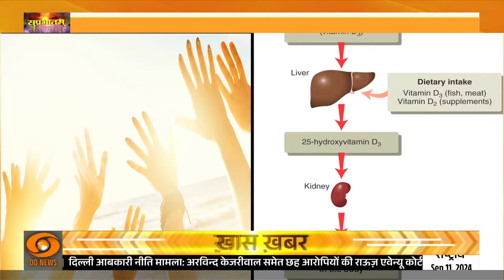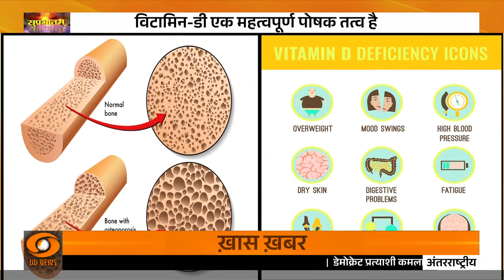बेहतर स्वास्थ्य के लिेए जानिए क्यों ज़रूरी है Vitamin D | Health Tips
विटामिन डी एक पोषक तत्व है जिसे हम खाते हैं और एक हार्मोन जो हमारे शरीर बनाते हैं। यह एक मोटा-घुलनशील विटामिन है जो लंबे समय से शरीर को कैल्शियम और फास्फोरस को अवशोषित करने और बनाए रखने में मदद करने के लिए जाना जाता है; दोनों हड्डी के निर्माण के लिए महत्वपूर्ण हैं